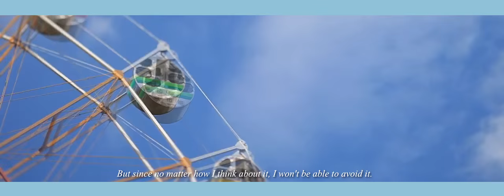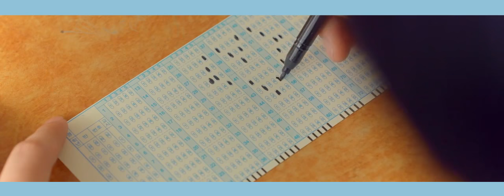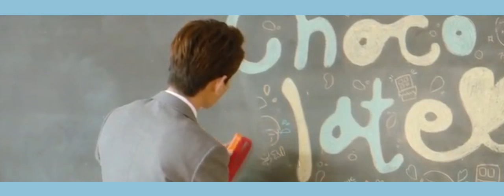● SEVENTEEN(세븐틴) ● Jeonghan ✖ S.Coups(JEONGCHEOL) — LOVESTRUCK(러브스트럭) (Drama Ver.)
Hi again everyone! This is my first time making something like this, this is not my usual type of fanvid, so, please bear with me.

I am not sure if I've made justice to my very cliché plot. I am so sorry if it's a mess or I failed your expectations when it comes to this kind of stuff, I just wanted to try how fan videos with plots go. So faaar, this is the hardest one to make. Usually, I don't really put a lot of effort on my edits but since there are a lot of things to celebrate and college will start again soon, so why not make the best out of it, right?

Aside from those, please let me know what you think of this video, please~ Because if ever I've done just right, I might do this sometime again but not very soon, perhaps can't tell when, but I will.

P.S. Don't really take this plot seriously and just have fun watching. Thank you! -Mimi

VIDEOS:
Show Champion Behind EP. 6 SEVENTEEN
Show Champion EP.186 SEVENTEEN FAN ATTACK
Boys Be Album Jacket Shoot BTS
Music Bank Stardust Seventeen Cut
17Project
Seventeen Mansae MV
Seventeen Pretty U MV
Seventeen Q&A MV
Seventeen Chocolate MV
Mansae Making Film
Pretty U Making Film
Chocolate Making Film
S.Coups Pre-debut Flm
160501 Yeongdongpo Fansign (scoups88)
160514 Apgujeong Fansign (into my eyes)
Ceci Seventeen BTS
IZE Photobook Making
IZE Photobook Teaser

SONGS:
1. 덕수궁 돌담길의 봄 (Deoksugung Stonewall Walkway) - 윤아(Yoona)(Feat. 10cm)
2. 새삼스럽게 왜 (Haughty Girl) - Akdong Musician / AKMU (악동뮤지션)
3  벚꽃잎 (Spring In Me) - YESUNG (예성) (Duet. CHEEZE Dalchong)

VOICE OVERS:
To The Beautiful You
Simply K-pop Seventeen Teaser
Once a Day - S.Coups
Boys Be Diary - Jeonghan
Pre-Debut Film - Joshua and Jeonghan